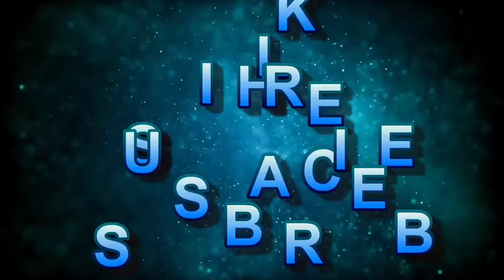आउटर खिड़की बॉक्स का प्लास्टर कैसे करें, plastering in window design border, window border design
हेलो नमस्कार दोस्तों आप सभी का इस वीडियो में स्वागत करता हूं दोस्तों आज के इस वीडियो में हम आपको बताने वाले हैं कि आउटर खिड़की बॉक्स का प्लास्टर कैसे किया जाता है साहुल और दुनिया में तो दोस्तों इस वीडियो में बहुत अच्छी तरीके से बताया हूं वीडियो को शुरू से लास्ट तक जरूर देखें अगर आप सब वीडियो पहली बार देख रहे हैं तो एक लाइक जरुर करें चैनल को सब्सक्राइब करके बैल आइकन को ऑन जरूर करें और वीडियो को शेयर करें

Your queries ❓

1. plastering in window design border

2. plastering window border design

3. design border in window

4. new design border in window

5. window border design

6. plaster in window border

7. amazing window design border

8. house window design border installation

9. house window design border

10. window parafet border design

11. plastering window

12. window border

13. beautiful window design

14. design

15. speed plastering

16. window border plastering techniques

17. border design

18. border

19. parafet window design

20. Plaster gyan

window border plastering techniques